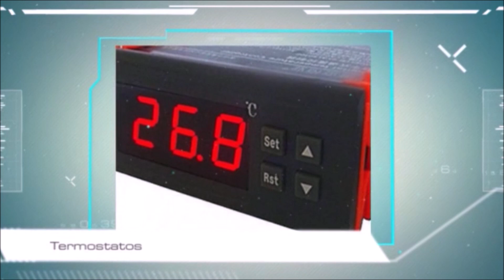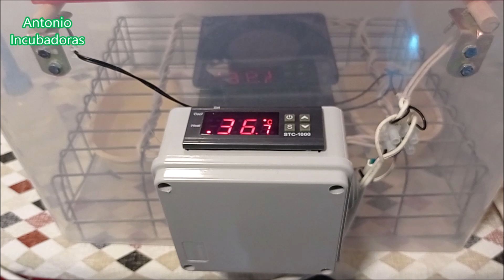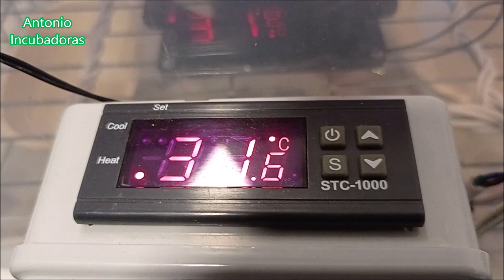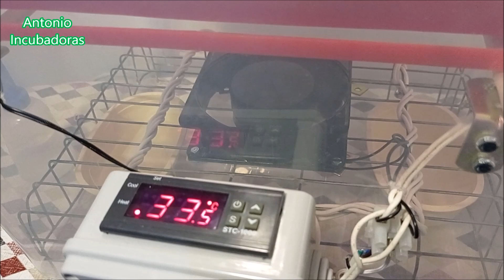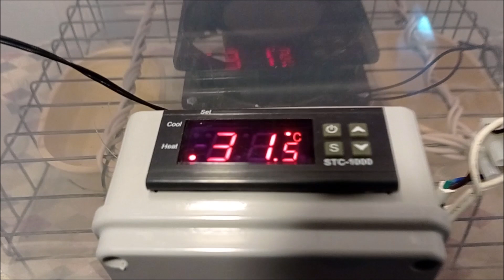Incubación de huevos de gallina 2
Proceso de incubación de huevos de gallina en una incubadora casera. Temperatura y humedad relativa de incubación, parámetros en general y ovoscopia. Después de ver cómo hacer una incubadora casera automática con termostato digital STC1000